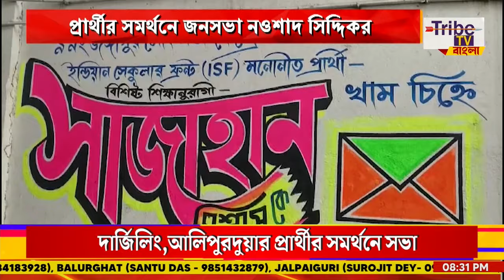প্রার্থীর সমর্থনে জনসভা নওশাদ সিদ্দিকর